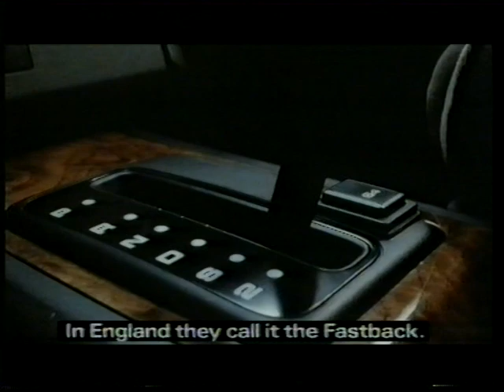Rover 800 Fastback car advert 1980s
An odd avdert from around 1988. Shown in the UK, but with dialogue in German (with subtitles).